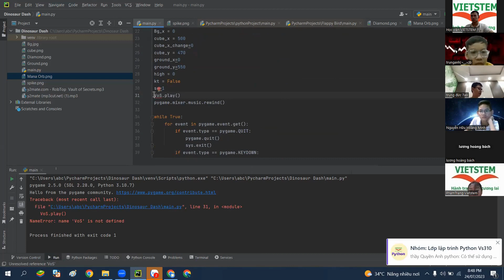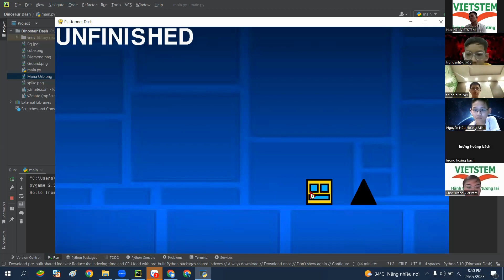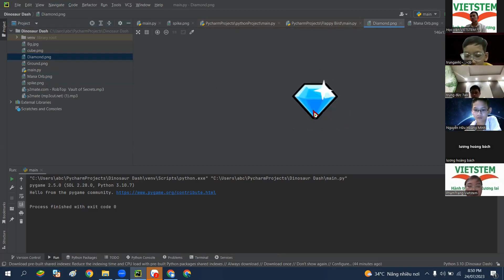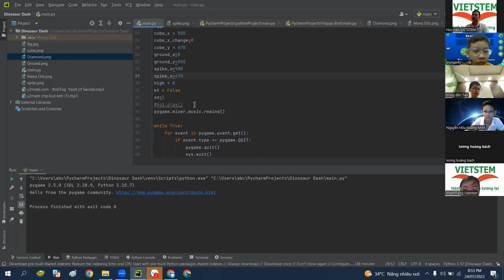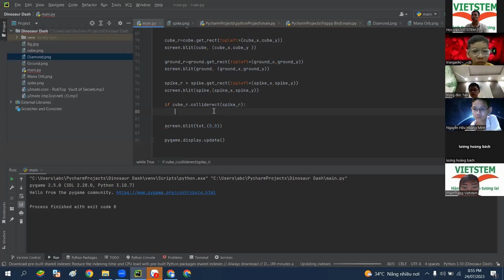Flappy Bird - Vũ Trung Anh - Lớp lập trình Python VS310